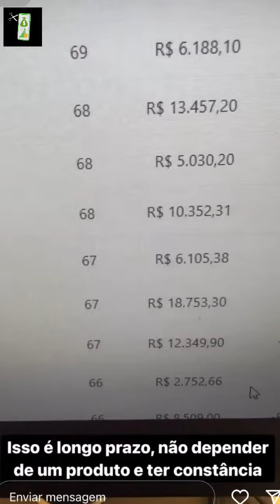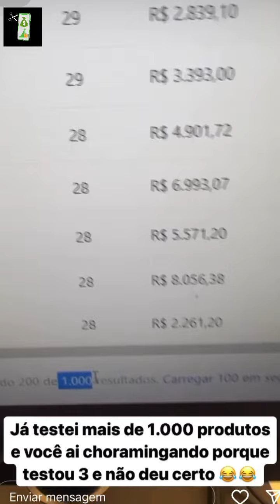Dropshipping - Os BENEFÍCIOS de não depender de “produto vencedor” | lucas barbosa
👉APLICATIVO PARCELAMENTO para Shopify - 7 dias grátis para testar!

✅Começe do jeito certo no Dropshipping com o Dropstart ✅ (Douglas souza) 7 dias de garantia -

dropshipping é um modelo de logística que em dropshipping 2022 está em alta no ecommerce brasileiro e esse canal tem dropshipping cortes pois eu tenho o objetivo de ajudar pessoas com a maior escola do empreendedorismo, o Dropshipping 🏫🚀e o corte de hoje é com o Dropshipper lucas barbosa e o dropshipping lucas barbosa tem um canal aqui no YouTube e se você quiser acompanhar digite: lucas barbosa dropshipping ou lucas barbosa drop. Esse é um corte do Cortes marketing digital,gemg007. Fogueta o like 🚀 e escale esse vídeo pra outra pessoa 👊🏽🚫 lucas barbosa ecommerce, lucas barbosa google ads,